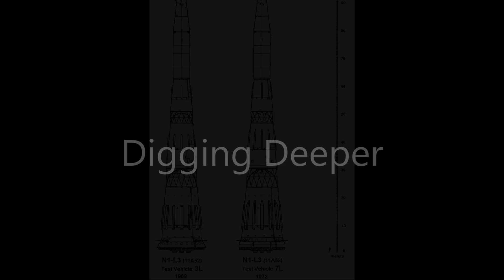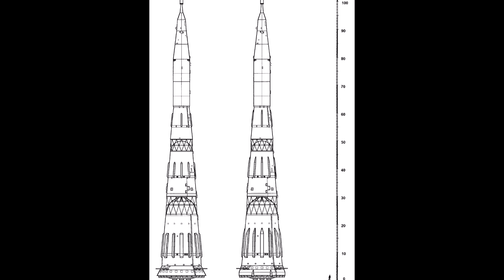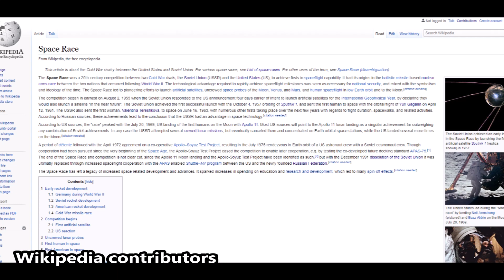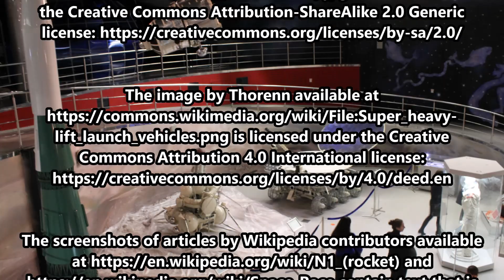July 3, 1969: Largest Rocket Explosion in History (Soviet N1)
On July 3, 1969, the Soviet Union’s dreams of a moon rocket went up in smoke and fire on the launch pad as the largest explosion of any rocket in history.

The text narrated in this video is from the original article